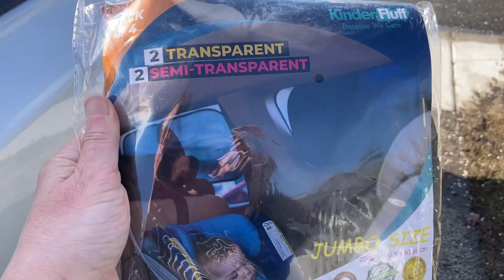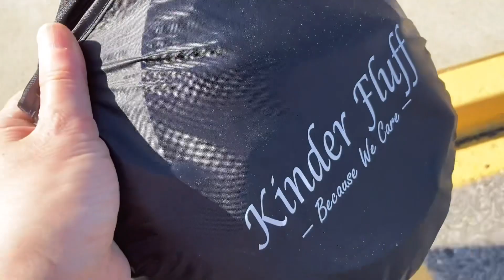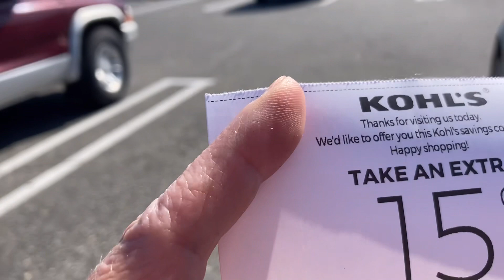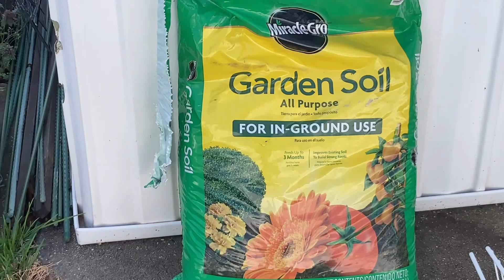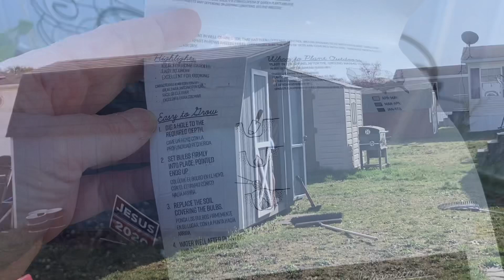🇺🇸VLOG. Защищаемся от солнца. Дима «переобулся». Жену не любить опасно. Открытие сезона.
Наконец-то жизнь пошла веселее с наступлением тепла. Тут вам и огород, и развлечения, и больше свежего воздуха, и весенней красоты.